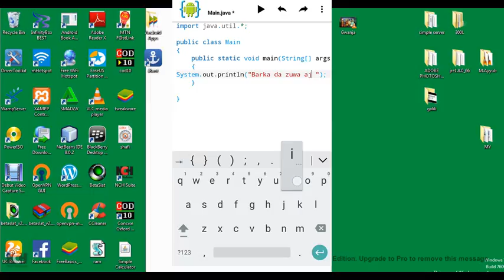Sadarwa Virtual Class